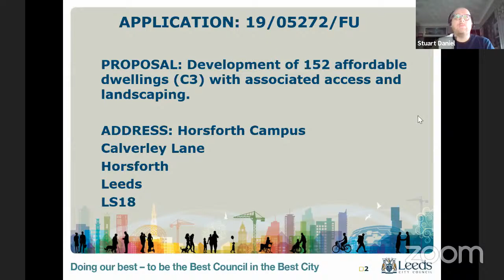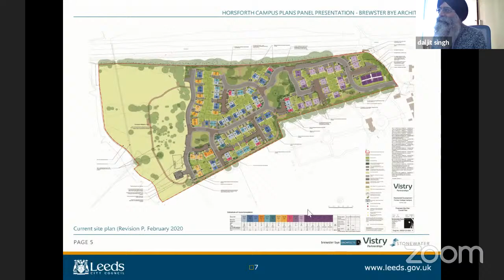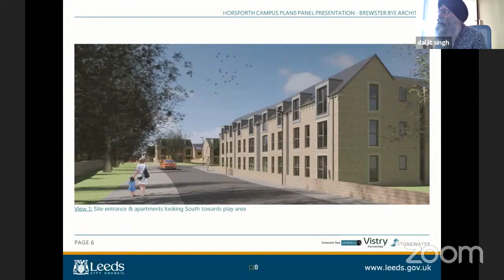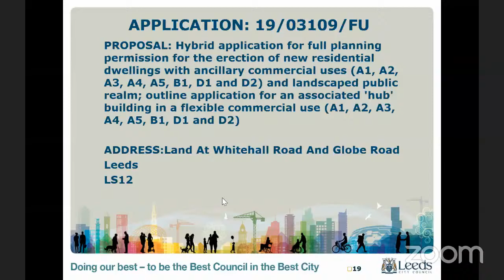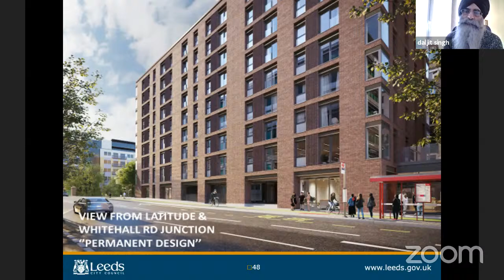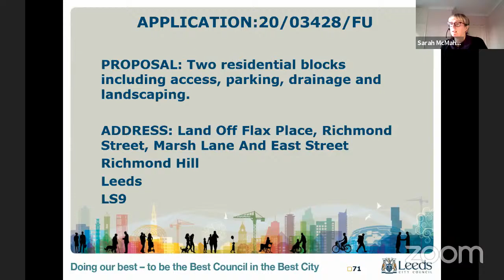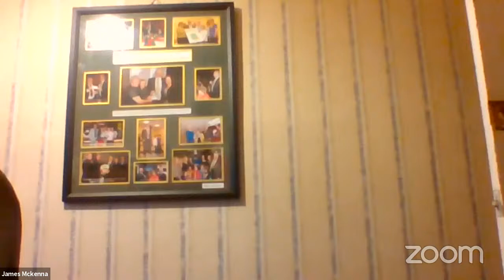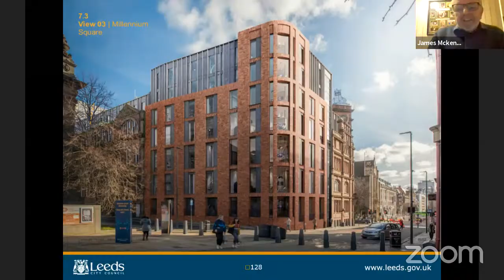Leeds City Council – City Plans Panel - 25th February 2021